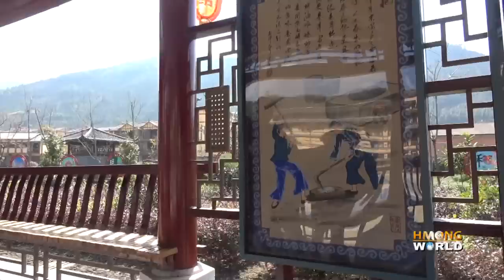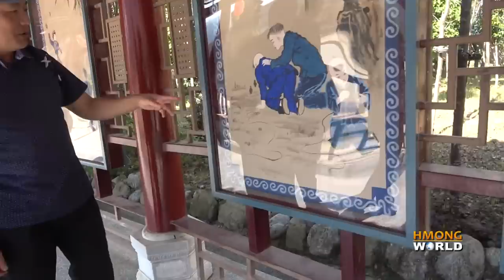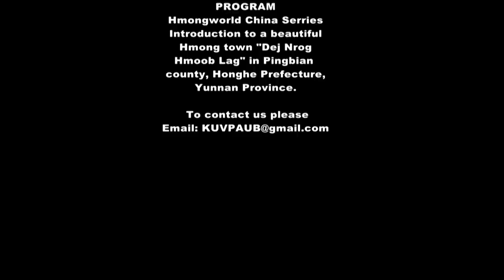P1: DEJ NROG HMOOB LAG (Nroog Hmoob Zoo Nkauj) a Beautiful Hmong Town in Pingbian County, China.